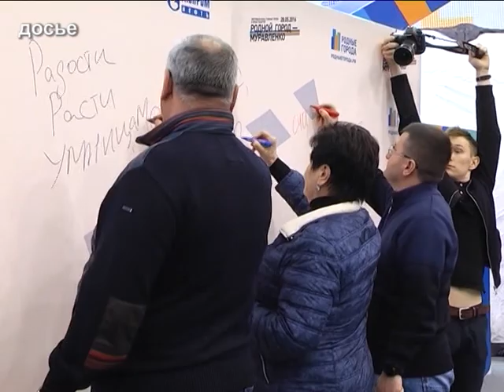Анонс Дня науки